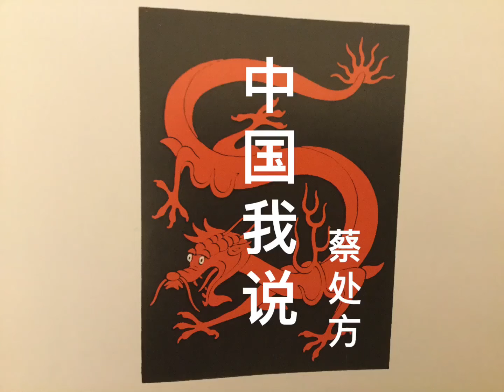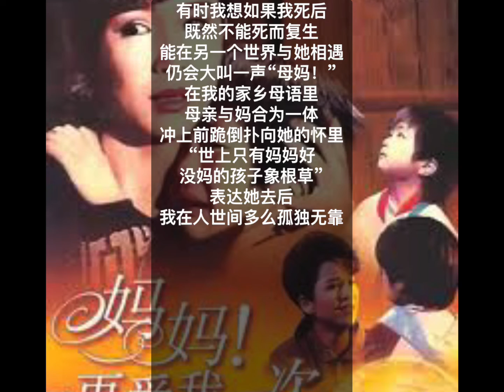中国我说1662 世上只有妈妈好